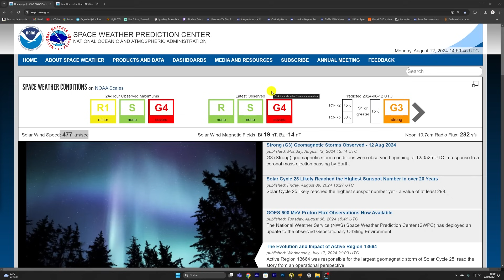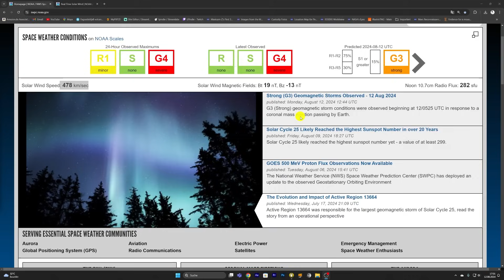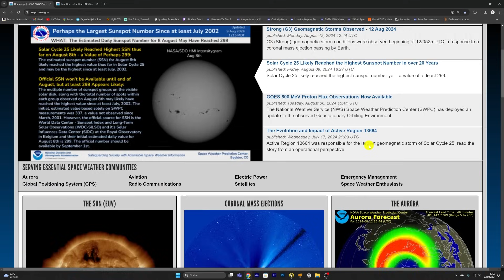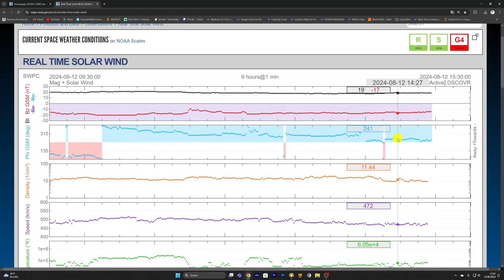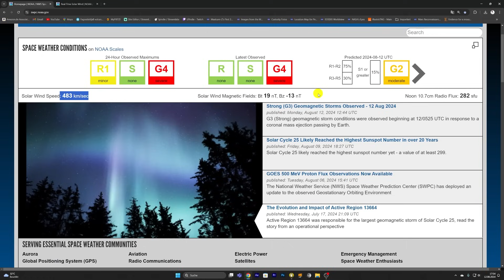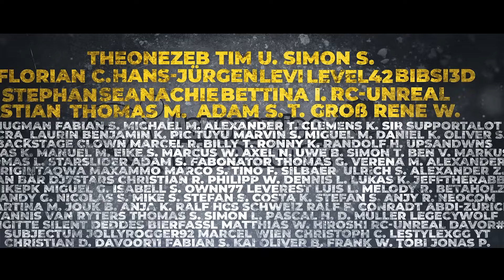Heftiger Sonnensturm trifft Erde - G4 - Polarlichter heute Abend möglich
Gerade eben wird die Erde von einem heftigen Sonnensturm getroffen. G4 Bedingungen wurden erreicht. Das erhöht die Wahrscheinlichkeit für Polarlichter heute Abend ab 22:00 Uhr.